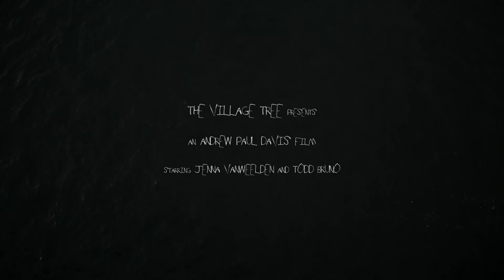"Maya" Trailer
Premiere screening will take place on May 2nd (8pm) at Taylor University in Cornwall Auditorium in the LaRita Boren Campus Center.